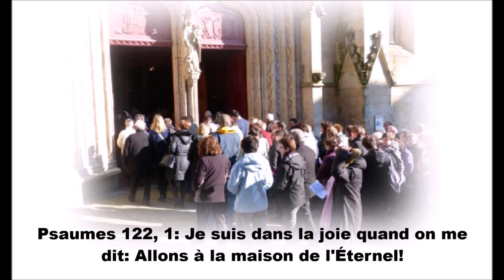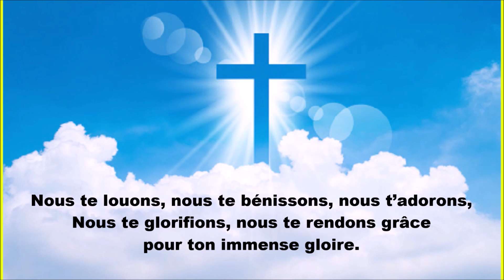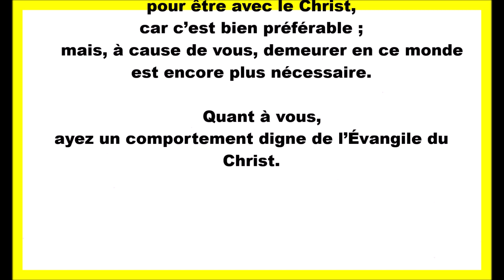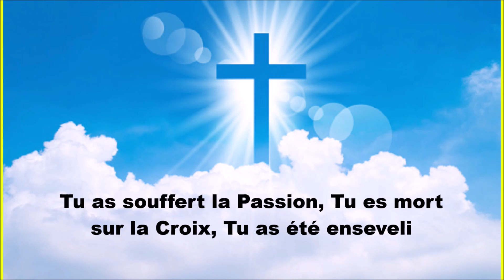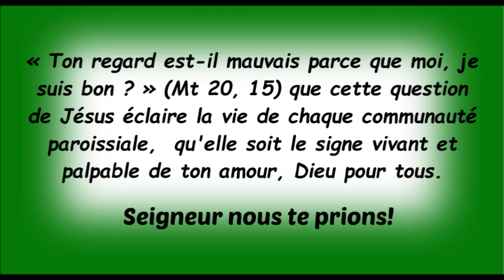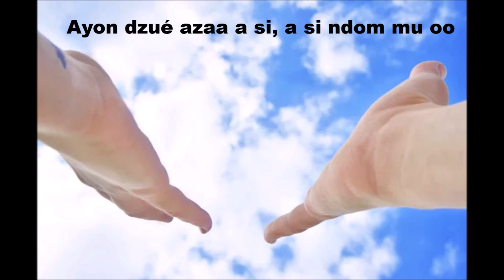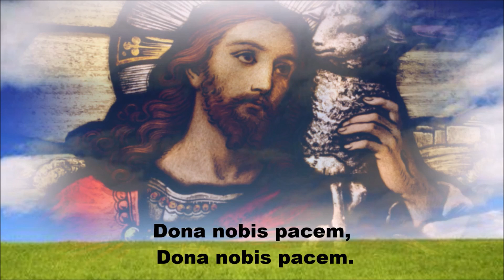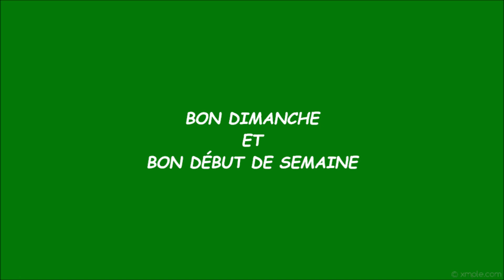CHANT DE LA MESSE DU 24/09/23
25ème DIMANCHE DU TEMPS ORDINAIRE - ANNÉE A

CHANT D'ENTRÉE: NOUS ARRIVONS DES 4 COINS DE L'HORIZON
KYRIE: KYRIE
GLORIA: GLORIA
Psaume 144(145) : Proche est le Seigneur de ceux qui l’invoquent.
Acclamation: ALLÉLUIA
CREDO: CREDO
PU: SANGO BWEA BISO NDEDI
OFFERTOIRE: RENDS FRUCTUEUX LE TRAVAIL DE NOS MAINS
ANAMNÈSE: GLOIRE À TOI QUI ÉTAIT MORT
SANCTUS: SANCTUS
PATER NOSTER: NOTRE PÈRE (EN BÉTI - LANGUE DU CAMEROUN)
AGNUS DEI: AGNEAU DE DIEU
COMMUNION: AVANÇONS À LA TABLE DU SEIGNEUR
ENVOI: NE RENTREZ PAS CHEZ VOUS COMME AVANT